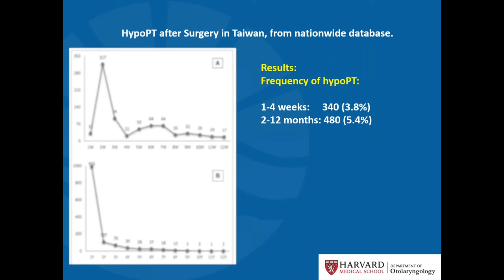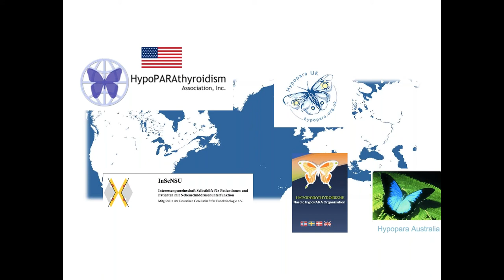Voice & Calcium: The Scylla & Charybdis of Thyroid Complications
Dr. Gregory Randolph calls attention to complications of parathyroid function following surgery. A highlight from the presentation on October 9th, 2020.